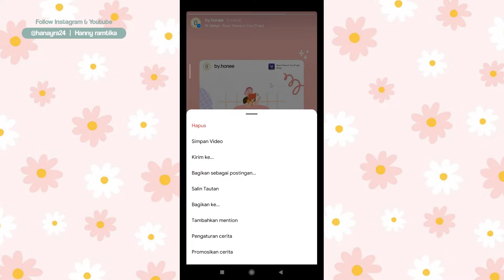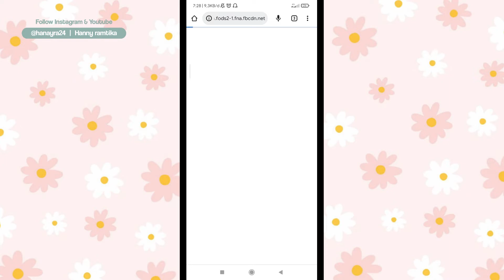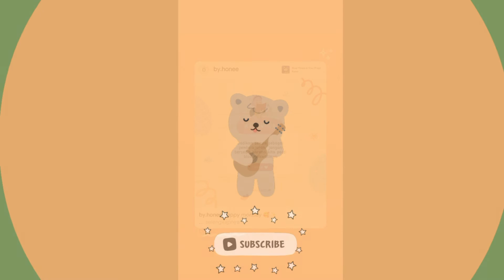Cara Download Story instagram Beserta Musik Tanpa Aplikasi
Hallo everyone...

@hanayra24 (personal)
@by.honee (art portfolio)